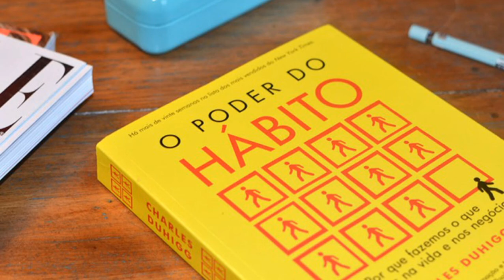AudioBook O PODER DO HÁBITO - PARTE 1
AudioBook O PODER DO HÁBITO